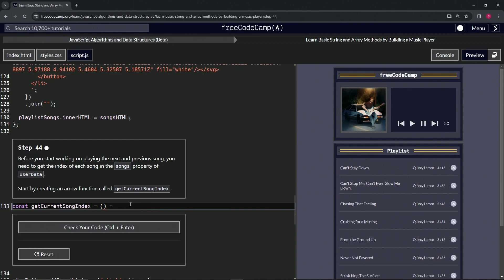Learn Basic String and Array Methods by Building a Music Player - Step 44 | freeCodeCamp | (Beta)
🌟 **"Navigating the Playlist: Crafting the getCurrentSongIndex Function - Step 44 Web Development Tutorial"** 🌟

🔍 In Step 44 of our immersive web development series, we introduce a foundational technique crucial for enhancing your music player's navigation capabilities: identifying the current song's index within the playlist. This tutorial is meticulously designed to guide you through creating the `getCurrentSongIndex` arrow function, a key step towards enabling seamless transitions between songs in your user's playlist. It's an indispensable lesson for developers keen on elevating the user experience with sophisticated playlist management features.

📌 **Building the Foundation for Song Navigation**:

Dive into the creation of the `getCurrentSongIndex` function, utilizing arrow function syntax for clean and efficient code. This guide will walk you through the process of accessing and determining the index of the currently playing song within the `userData.songs` array, laying the groundwork for implementing next and previous song functionality in your music player.

📊 **Enhancing User Interaction with Smart Playlist Navigation**:

Explore the importance of intelligent playlist navigation in web applications. By accurately identifying the current song's index, you empower users to effortlessly move through their playlist, significantly improving their interaction with your music player and fostering a more engaging audio experience.

✏️ **Celebrating Precision and Functionality in Code**:

Completing this tutorial marks a significant achievement in your journey as a web developer, showcasing your ability to combine precise coding techniques with functional user interface design. Celebrate this advancement, recognizing the sophisticated level of interactivity you're bringing to web applications.

📘 **Reflecting on the Role of Efficient Data Management**:

Pause to appreciate the broader implications of efficiently managing data within web applications. This tutorial highlights the crucial role of functions like `getCurrentSongIndex` in creating dynamic, user-friendly interfaces, emphasizing the power of JavaScript in enhancing web application functionality.

Share your journey with implementing the `getCurrentSongIndex` function, engage in discussions about enhancing web application navigation, and discover new challenges that inspire and push your development skills further.

📈 **Inspiring Excellence in Web Application Design**:

As you implement the `getCurrentSongIndex` function in your music player, we encourage you to share your progress, gather feedback, and engage in discussions about further improving playlist navigation and user interaction. Your journey through this tutorial not only showcases your dedication to web development but also inspires a culture of innovation and user-centric design within the developer community.